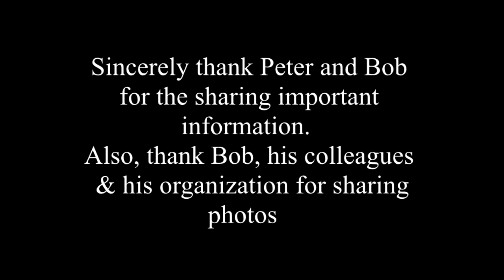How the Dhammayietra started at the beginning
The video is about how the Dhammayietra (Dhammic Walk for Peace) was started or originated at the beginning and how it was called Dhammayietra. The video was made by interviewing two closed partners of HH Samdech Preah Maha Ghosananda during that time, and they still continue the peace mission of Samdech.